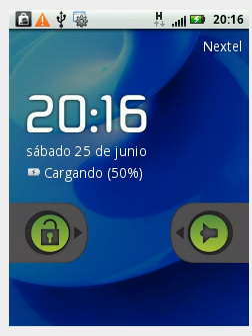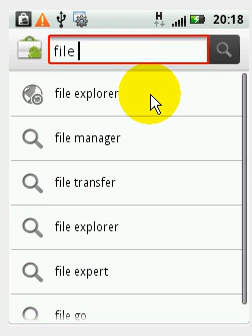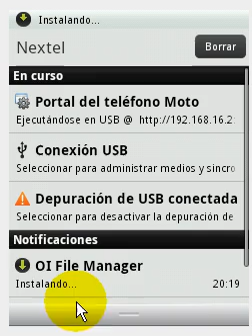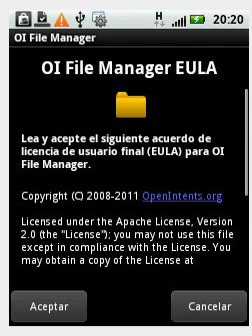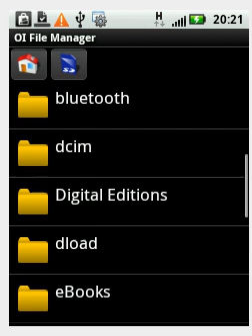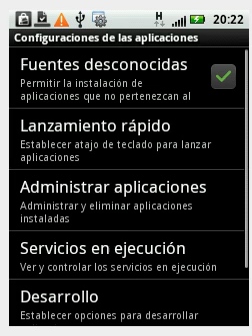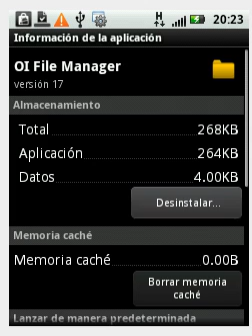Motorola Spice Explorar archivos del celular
Para el Motorola Spice Android Eclair (2.1) hay una herramienta para explorar y navegar entre los archivos y carpetas del celular asi como en la memoria SD: Proceso de descarga de la aplicación desde el android Market, instalación, ejecución del "browser" y tips de uso; tambien procedimiento para desintalar aplicaciones Android desde el Celular